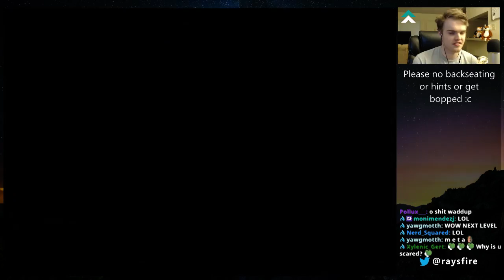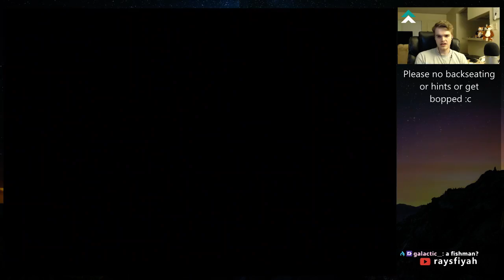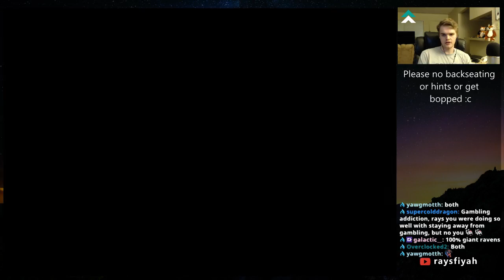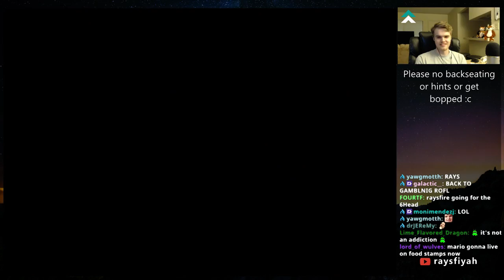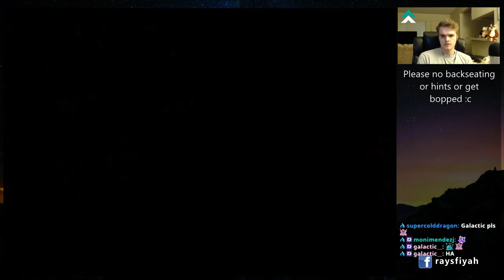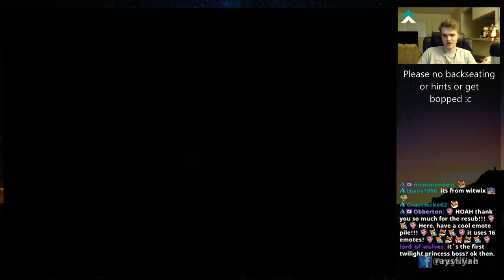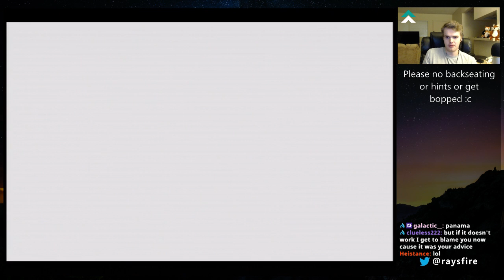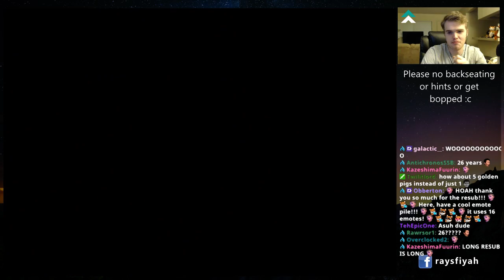Paper Mario Ep. 11: Mt. Lavalava Secrets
After helping the Yoshi Village with their missing children problem, Mario and company see what else Mt. Lavalava has to offer...